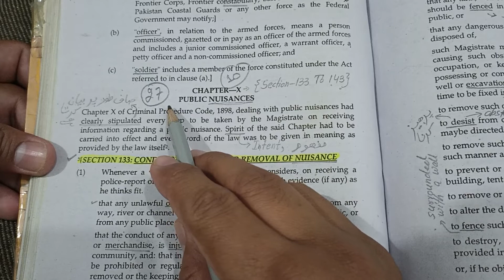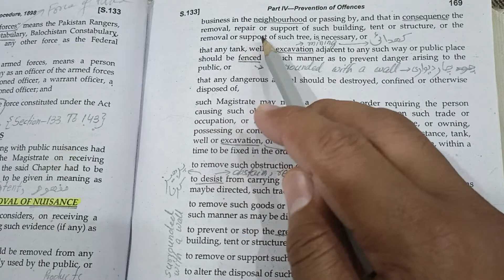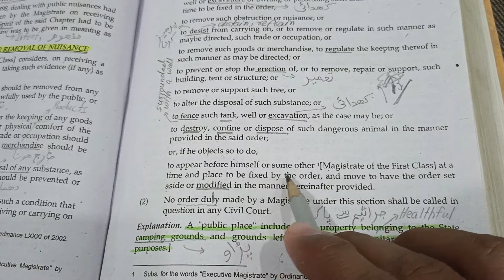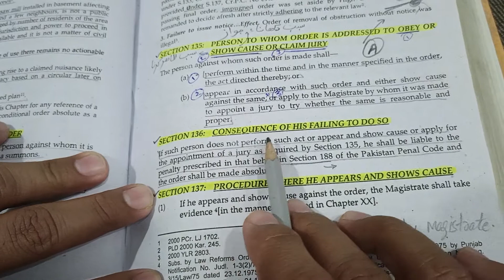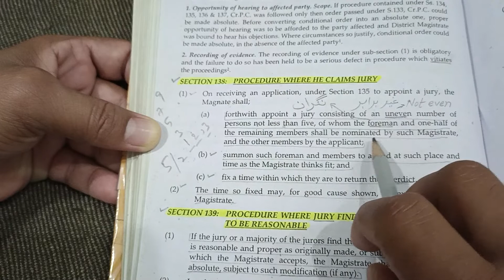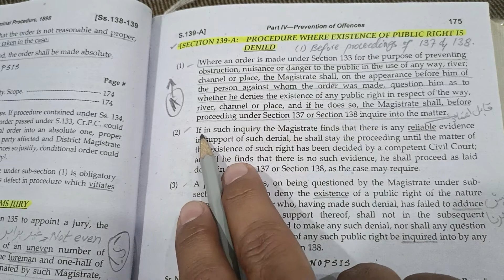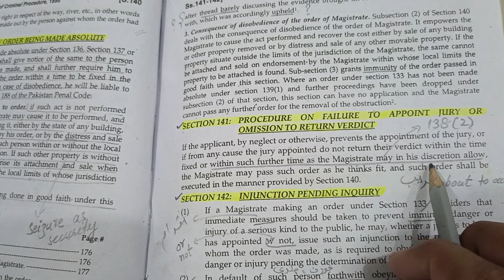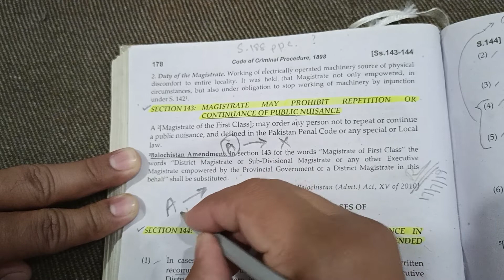The Code of Criminal Procedure, 1898 | Lecture 27 | Section 133 to 143 | By Sir Arjun